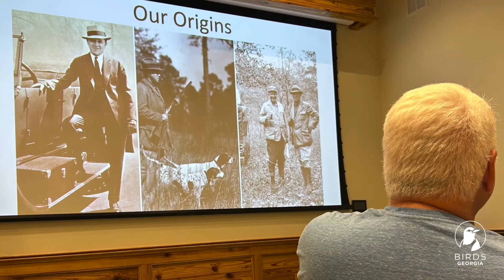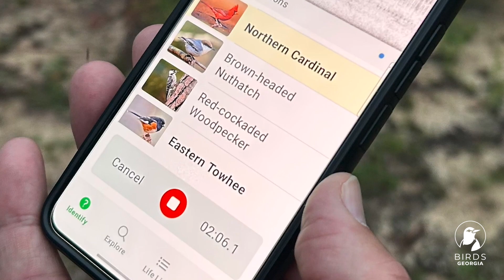Seeking the threatened Red-cockaded Woodpecker at the Jones Center at Ichauway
In April 2025, a group of photographers from Birds Georgia traveled to @thejonesctr in southwest Georgia to photograph the Red-cockaded Woodpecker, a threatened key species.

Sally Sears offers an inside look at their quest.

00:00 Introduction
00:23 Fanning Out
01:31 First Glimpse
02:08 The Cockade
02:25 Thank You